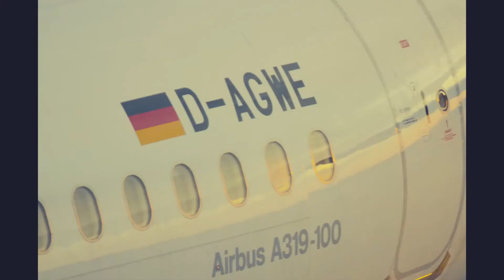BelugaXL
BelugaXL in Bremen